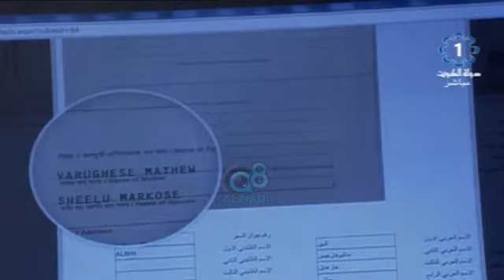المؤتمر الصحفي للمغلف الالكتروني